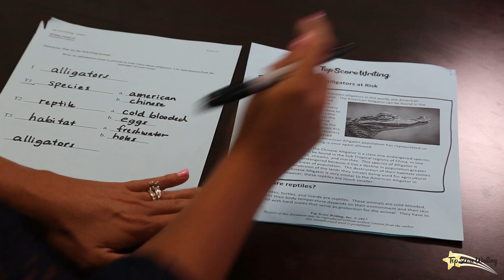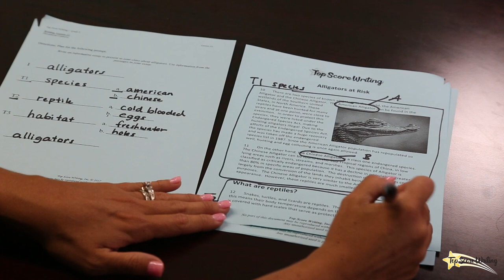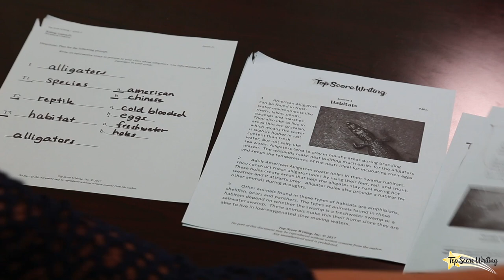Strategies that help students with writing | Top Score Writing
TOP SCORE’S WRITING GUIDE IS PROVEN TO RAISE YOUR SCHOOL’S STATE ASSESSMENT WRITING SCORES 20-80%. IT HAS PASSAGES TAILORED TO HELP TEACHERS ACCOMMODATE VARYING READING LEVELS.